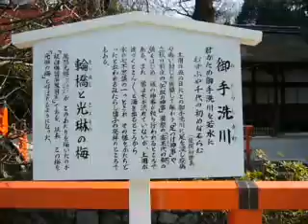下鴨神社03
新春の下鴨神社　光琳梅